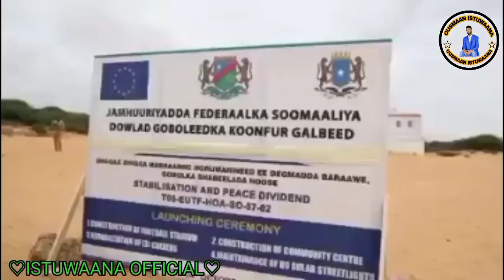Waziir Hamza said hamza oo dhagax dhigey garoonka. Kubadacagta ee baraawe